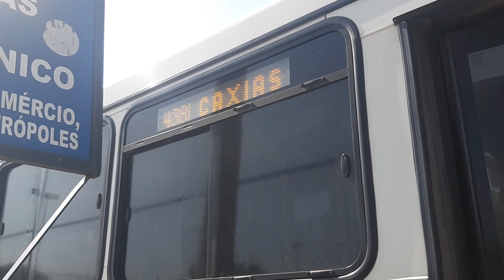438I - Caxias X Jardim Botânico (Via Jardim Metrópole)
Transportes Flores
Ônibus modelo CAIO Apache Vip IV